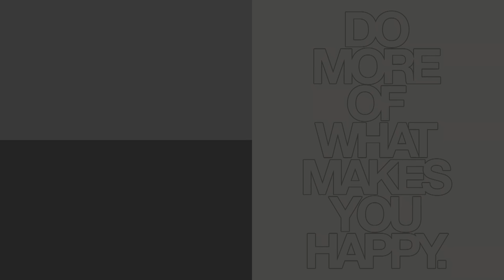Kako hakovati Facebook i Instagram PROFIL!?